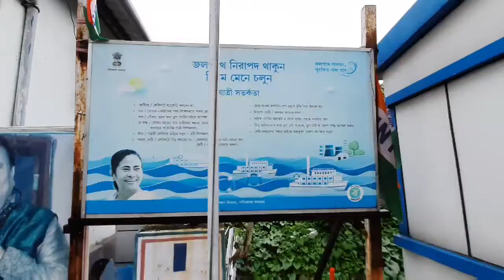Kolkata Heritage River Cruise | A Full Paisa Wasool Package Only @ ₹39 | Public Reaction 😍😛😝🤪😜🤣😂🤣🤪🤣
Kolkata Heritage River Cruise | A Full Paisa Wasool Package Only @ ₹39 |
Public Reaction 😍😛😝🤪😜🤣😂🤣🤪🤣

Public kya bol rahi hai, how is public reacting towards this?? Check out the full video

West Bengal Transport Corporation has launch a new ride river where you can take a ride on the beautiful Cruise by paying only ₹ 39. It's a 90 mintues ride where you can capture the beauty of the Hoogly River Ghats along with the beauty of the City.